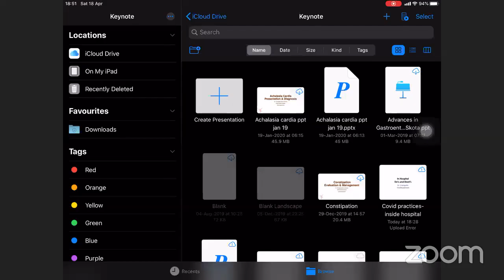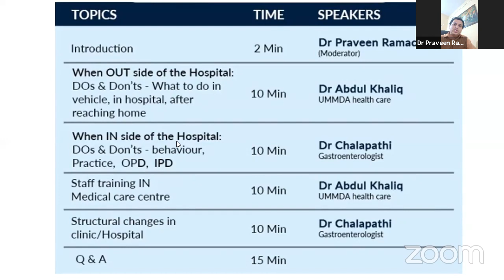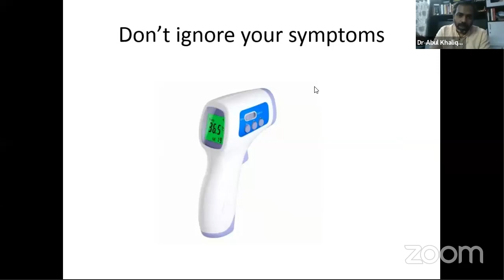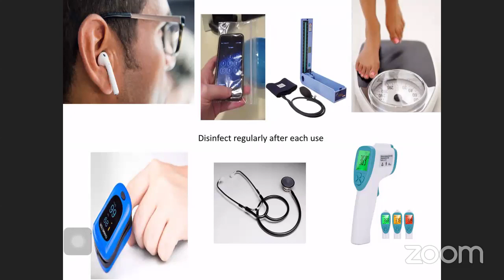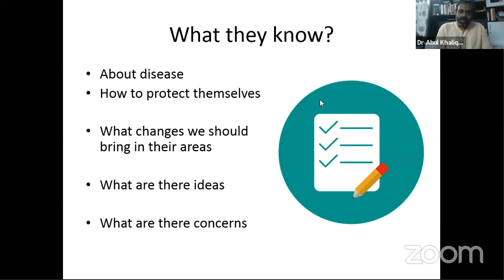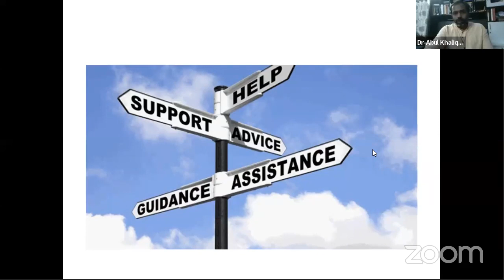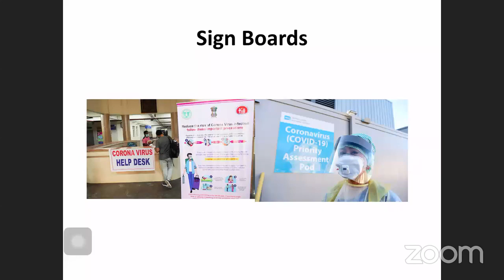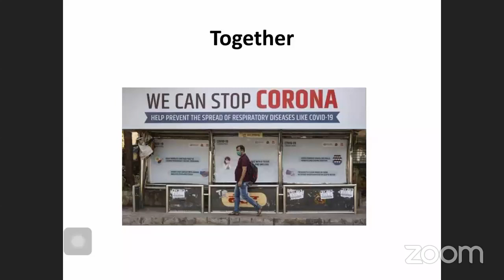“Dos & Don’ts for doctors & paramedics” IN COVID-19 pandemic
I am dr Praveen ramachandra
Senior endocrinologist, Diaplus clinic and arka hospital bengaluru.
Here I welcome u all on behalf UMMDA HEALTH CARE.
Speakers:

1. Dr Abul Khaliq
MBBS, MD (Internal Medicine), DM (Gastroenterology) PGIMER
               Consultant Gastroenterologsit

             UMMAD health care
             Hyderbad, telangana

2. Dr Chalapati
               Consultant Gastroenterologsit
        KIMS
         Vizag, Andhra Pradesh